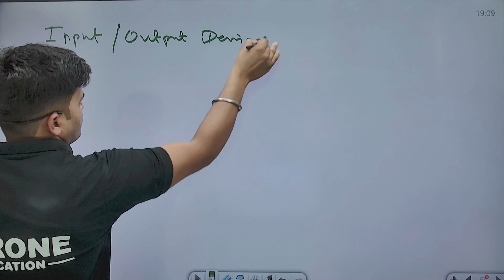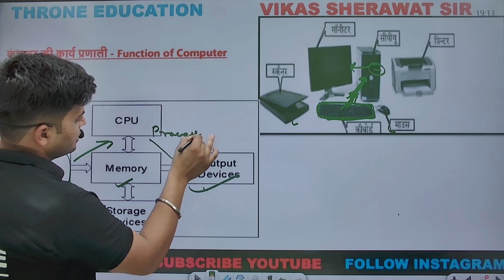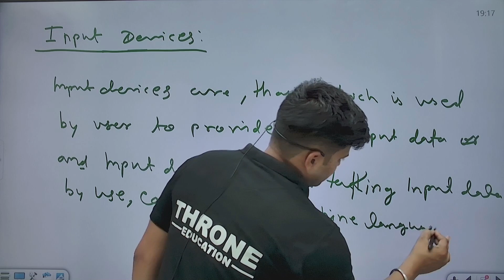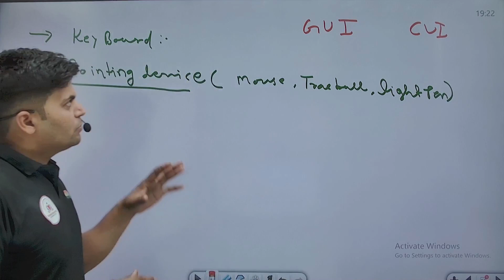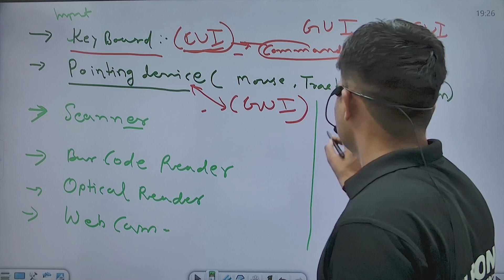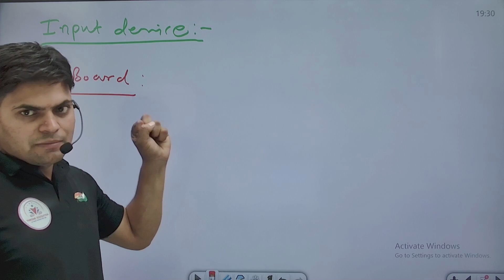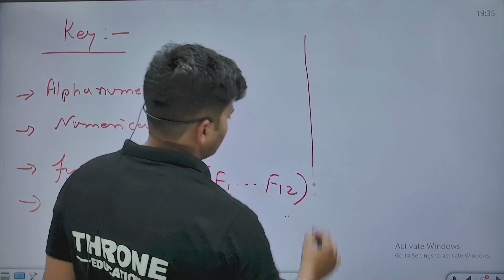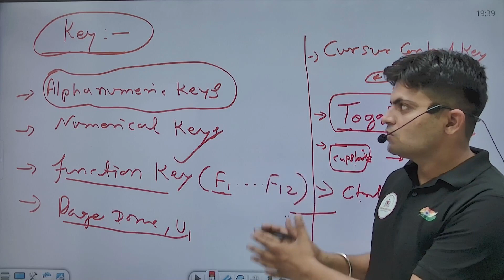आरंभ बैच ! COMPUTER CLASSES 7 ! INPUT AND OUTPUT DEVICES ! COMPUTER BY VIKAS SIR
@ThroneEducation  आरंभ बैच ! COMPUTER CLASS 7 !MINI, MAINFRAME AND SUPER COMPUTER  ! CET COMPUTER CLASSES ! BY VIKAS SHERAWAT SIR

cet computer
cet computer syllabus
cet computer course
cet computer science
cet computer questions
hssc cet computer questions
haryana cet computer syllabus
cet computer classes
cet computer course
best computer classes in jaipur
best computer classes near me
best computer classes in kota
best computer classes in jodhpur
best computer classes in udaipur
best computer classes
best computer classes near me and fees
cet computer classes
cet computer course
best computer classes
cet 2024 form date
cet 2024 form date rajasthan
cet 2024 syllabus pdf
cet 2024 last date
cet 2024 syllabus rajasthan
cet 2024 application form date
cet 2024 notification
cet 2024 application form date rajasthan
cet 2024 apply online
cet 2024 answer key
cet 2024 application date
cet 2024 application form last date
patwari 2024 vacancy
patwari 2024 syllabus
patwari 2024
patwari 2024 exam date
patwari 2024 form date
patwari 2024 exam date rajasthan
patwari 2024 notification
patwari 2024 ka syllabus
patwari 2024 vacancy in hindi
patwari 2024 syllabus pdf download
patwari 2024 eligibility
patwari 2024 application form
patwari vacancy 2024 kab aayegi
patwari bharti 2024 kab aaegi
patwari age limit
patwari 2024 bharti
patwari bharti 2024
patwari bharti 2024 syllabus in hindi
rajasthan modern history mcq
rajasthan modern history
rajasthan modern history notes
rajasthan modern history topics in hindi
modern history of rajasthan in hindi
modern history of rajasthan book
rajasthan name history
historical importance of rajasthan
rajasthan modern history topics
major rajasthani history
rajasthan ldc 2024
rajasthan ldc 2024 syllabus
rajasthan ldc 2024 notification
rajasthan ldc 2024 exam date
rajasthan ldc 2024 form date
rajasthan ldc 2024 syllabus in hindi
ldc 2024
ldc 2024 preparation
rajasthan ldc vacancy 2024 cet
rajasthan ldc vacancy 2024 eligibility criteria
rajasthan high court ldc 2024
rajasthan ldc high court vacancy 2024
rajasthan high court ldc vacancy 2024 syllabus
rajasthan high court ldc vacancy 2024 notification
ldc vacancy 2024 rajasthan last date
ldc exam date 2024 rajasthan
ldc rajasthan history
ldc history syllabus
rsldc rajasthan
ldc rajasthan high court exam date